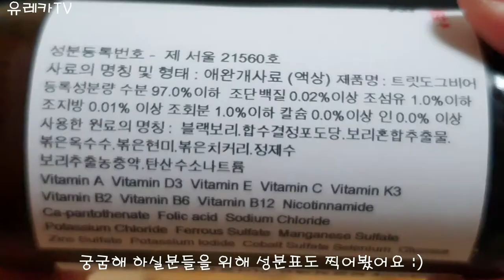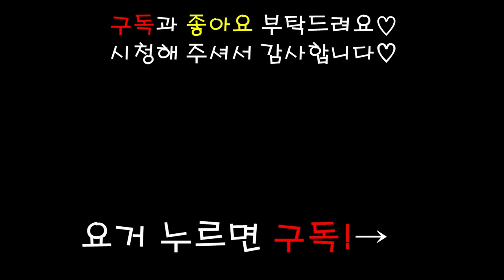강아지 먹방 ASMR 치킨 맥주 치맥세트 Chicken and beer mukbang eating show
오늘은 강아지 수제간식 치킨과 맥주를 준비해봤어요!

금요일에 2019K펫페어에 다녀왔는데
너무 신기하게 강아지 치맥세트를 팔더라구요!
보자마자 꽂혀서 바로 집어왔는데
오는길이 험난했는지 다리하나는 부숴져있었어요 ㅠㅠ

K펫페어에서 정말 신기한 간식을 여러종류샀는데
천천히 보여드릴께요!

치킨은 ..너무 부숴져서 먹이기 힘들다고 판단해
중간에 멈추고 맥주를 줬는데 맥주도 안먹고..
험난한 촬영이었습니다 ㅋㅋ큐ㅠㅠㅠ
(맥주컵은 기분을 내려고 저컵으로 줬어요! 끝나고 내려줘도 먹지않았습니다 ㅠ_ㅠ)

남은 치킨은 그냥 다 부숴서 한끼사료대신 급여해야할것같아요 ㅎㅎ